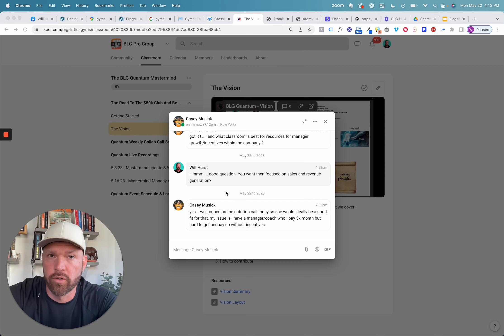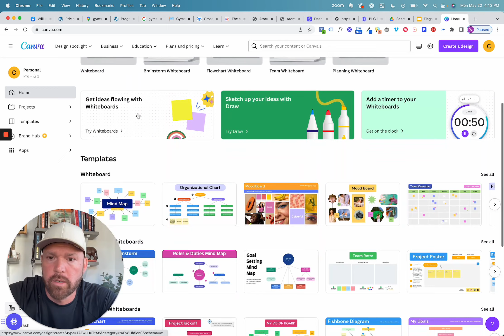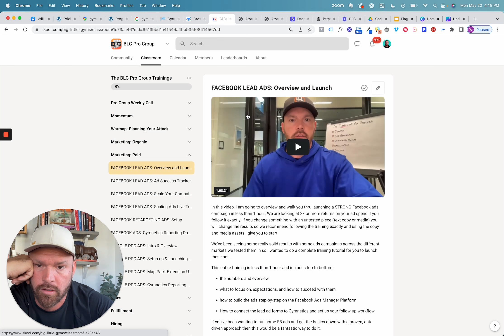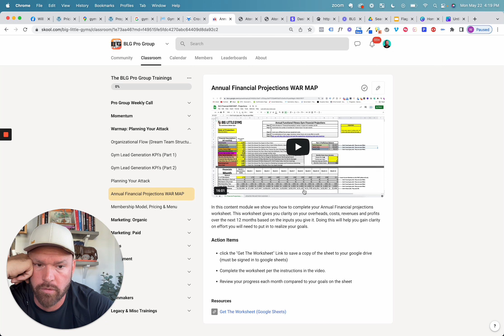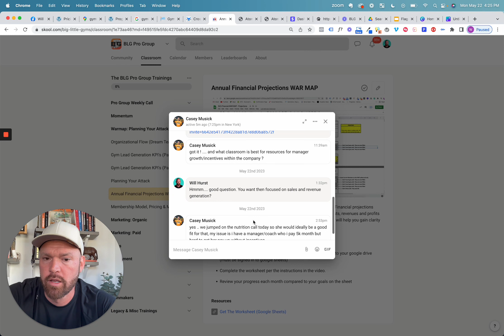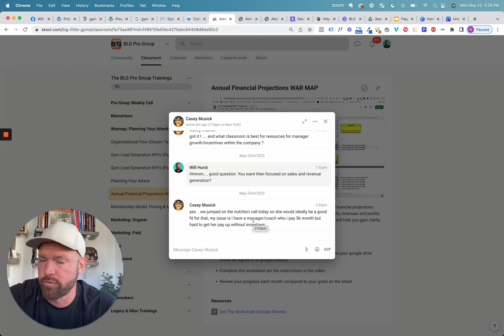How To Pay Your Gym Managers Based On Revenue Share!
Are you a gym owner looking to foster long-term success and growth while keeping your managerial team motivated and invested? Look no further! In this eye-opening live discussion, we dive deep into the crucial topic of paying your gym manager and aligning their compensation with your business's growth trajectory.

Join us as we explore the innovative concept of pay-to-scale, where your manager's salary isn't capped but directly linked to the growth and prosperity of your gym. Discover the powerful benefits of implementing this strategy, such as fostering a results-driven culture, incentivizing your manager's performance, and unlocking their full potential to take your business to new heights.

Our expert panel of experienced gym owners, industry professionals, and successful managers share invaluable insights, real-world experiences, and practical tips for implementing pay-to-scale effectively. Learn how to design a compensation plan that motivates your manager to continually strive for excellence and fuel the expansion of your gym.

In this dynamic live discussion, we address key questions, including:

1. How can you align your manager's pay with your gym's growth to create a win-win scenario?
2. What are the best practices for setting achievable goals and milestones for your manager?
3. How can you create a performance-based compensation structure that promotes accountability and encourages innovation?
4. What strategies can you employ to ensure transparency, fairness, and open communication regarding pay-to-scale arrangements?
5. How can you stack benefits to present more value beyond just paying them more?

Don't miss this opportunity to revolutionize your gym's management structure and empower your manager to drive exponential growth. Tune in to our live video discussion and gain the knowledge and tools to transform your gym into a thriving business that keeps expanding, alongside a motivated and engaged managerial team.